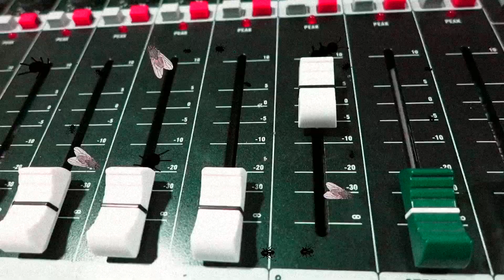NO INPUT MIXER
Mixer: Behringer MX 802A
Also, drum machine, EP and bass synth